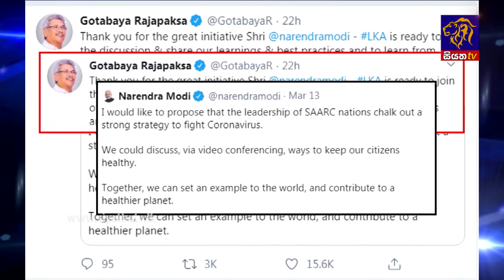Siyatha News | 06.00 AM | 16– 03 – 2020